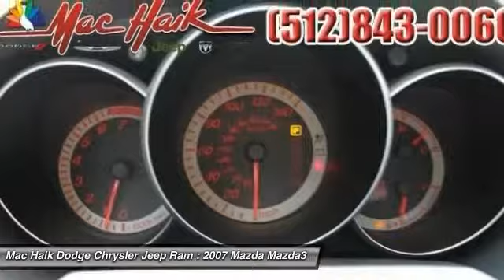2007 Mazda Mazda3 Temple TX 912611A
2007 Mazda Mazda3 s Sport - $8986

5255 I H 35 South

Don't miss this 2007 Mazda Mazda3. It's equipped with Automatic transmission and features a GRY exterior. With 71585 miles, You'll want to take this Hatchback home. Make a great choice today.